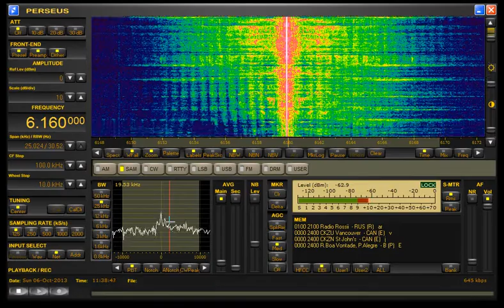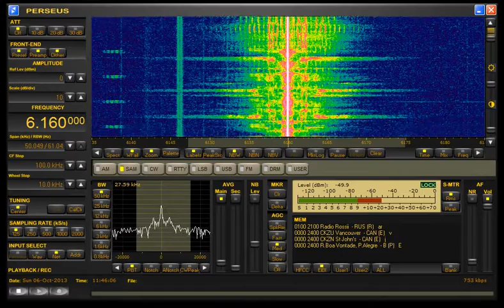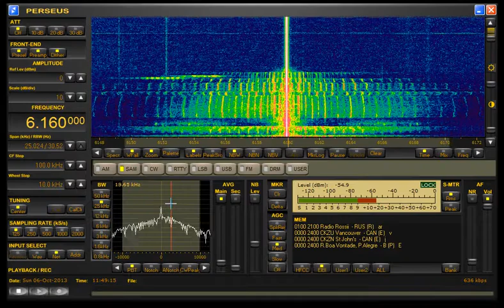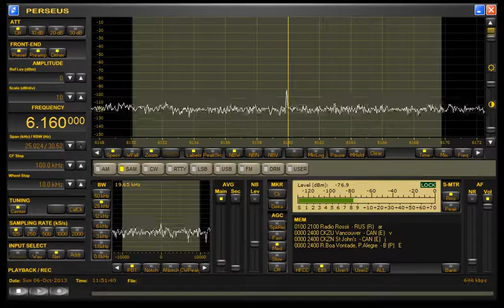Radio Scotland International 6160 kHz AM 06-10-2013 1123z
Massive signal and excellent modulation from RSI. This is a pirate from the Netherlands and not Scotland as the name implies.